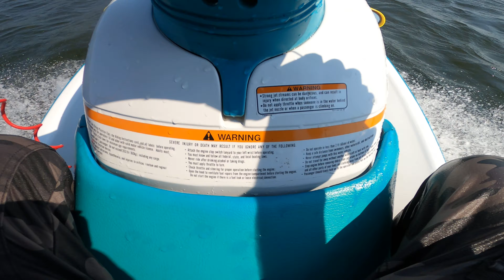INTENSE JET SKIING!!!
In this gripping viral video, a person shares their terrifying experience that left them fearing for their life. With only brief moments to capture the scene, the speaker admits they couldn't see anything in the darkness. As the suspense builds, tension rises when they urgently ask someone to 'put it back in' - leaving viewers on the edge of their seats. Watch this captivating video to find out what happens and to experience the gripping fear and blindness that unfolded.

(My Fiverr)

00:17 - find out 👀👀